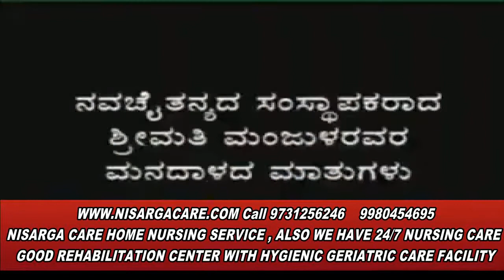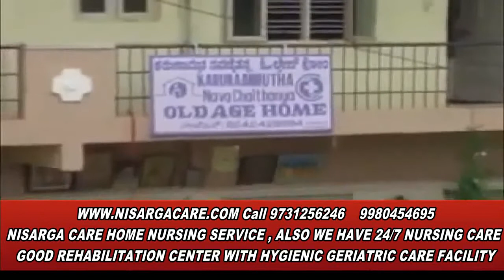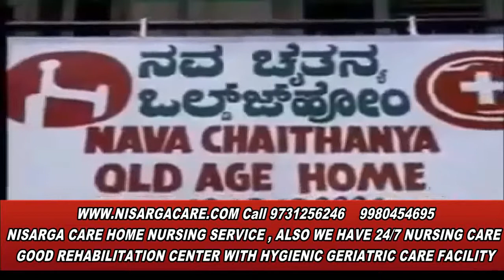Good old age homes in Bangalore | old age home in Bangalore | best old age homes , Best care takers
home nursing agency in bangalore , home care and home health care , qualify for home health care, , An old age Care Center at times known as retirement home and even refers to Nisarga Health Care Home Good food, Nursing with 24/7 ambulance facility, doctor and Medical Care

Nisarga Heaven's Old Age Home is a comfortable Best stay for elderly people in Bangalore. called as Good Old Age Home , Our Home for senior citizens Provides Good Food , Good Stay 24/7 Nurse ,  Doctor , Laundery facility , well-equipped Medical Ecpuptems, medical attention, Fully Medical Care Center .

We provide a good nice homely atmosphere, while maintaining an attitude of healthy Life for Senior Citizen. With Hygenic clean and Neat Surroundings, we believe that cleanliness is Godleness

Nisarga Care Old Age Home in Bangalore Karnataka India , Nisarga  Health Care Old Age Home Bangalore provide Health Care and homely care at its best. Warm hospitality and stress free Home

Nisarga Luxury Old Age Homes in India with Medical care and Assisted Living Facility Living
old-age-homes Bengaluru

Nisarga care is the old age homes in India with excellent assisted living features .

It provides the best post-retirement life with round the clock medical attention.

Nisarga Old Age Homes , Health Care Centre , Home Nursing Service in Bengaluru, Karnataka. ... dementia care nursing, Parkinson Care Home Nurse Services Bangalore We Provide Good Facility Round the Clock .

Bangalore Patient Care takers Joins Hands together with an aim at assisting senior citizens in need of dependence. So chose the best care Nisarga Care .

Best Skilled Nurses to your Home or or or in our Home Health care -  Best Senior Care in Bangalore

We also provide in house speech therapy, Inhouse physiotherapy, occupational therapy Stroke Rehabilitation , etc for senior Indian citizen. We care your elders as ours & provide finest health care in Bengaluru to your love once . Home Away From Home Best Homely Like Environment.

HOME NURSING SERVICE ALSO WE HAVE 24/7 NURSING CARE GOOD REHABILITATION CENTER WITH HYGIENIC GERIATRIC CARE FACILITY , , Best Nursing Center Bangalore - Skilled & Trained Nurses, Nursing Home Agency - Patient Care Service in Bangalore karnataka india , Best Home Nursing Service in Bangalore India karnataka | Patient Care Home Service | Nisarga Care
A Post Hospitalization Care Home, Best Post Hospitalization Care Home in bangalore, Palliative Care Bangalore Nisarga Care aims to provide safe, cost-effective, better for patient’s ability to complete activities of daily living
POST HOSPITALIZATION CARE IN Nisarga , delivers hospital-level care for patients with a variety of conditions, including Palliative Care, Post-operative Care,  Bedsore Care, Mentally Retarded Care, Oxygen therapy, heart issues, Dementia Care, Alzheimer’s Care, IV infusion, Physiotherapy, All types of Nursing Care, etc.
Nisarga Care Services is one of the best and experienced home health care service provider company in india Bangalore karnataka . We provide experienced Nurses for home service, also we are providing, Old Age home also with hygenic neat  Care,
home nursing service in bangalore , home nursing agency | Home Care Services | the best home care providers in bangalore| ,home nursing service in bangalore karnataka india ,

The Best Home nursing services in Bangalore , we provide the best Care for elderly residents, bedridden , crippled , General care wound dressing and patients who are not in a position to look after themselves. provides one of the finest home_nursing_services_in_Bangalore for more details Bangalore Care Takers ,Home - Spandhana Public Trust - Home Health Care Services , red cross bangalore home nurse ,red cross society home nurse , red cross society near me ,
home attendant for elderly,female nurse for home care,nursing care at home,
home care nursing services,home attendant for elderly near me,
home nursing services,caretaker for patient at home,
caretaker for patients in bangalore , patient care services at home ,cost,female nurse for home care,